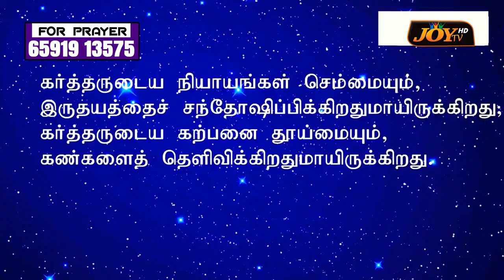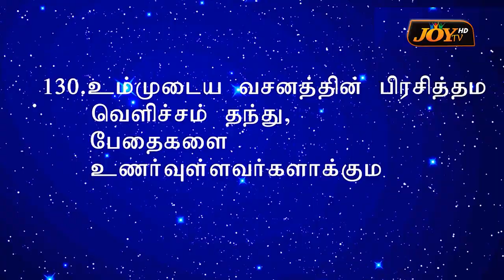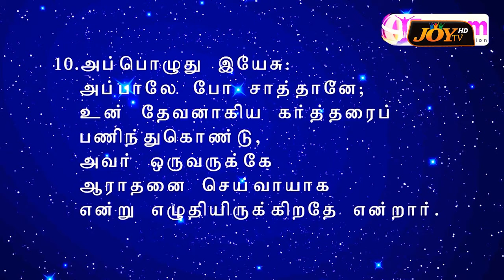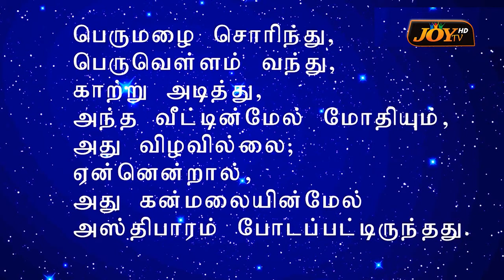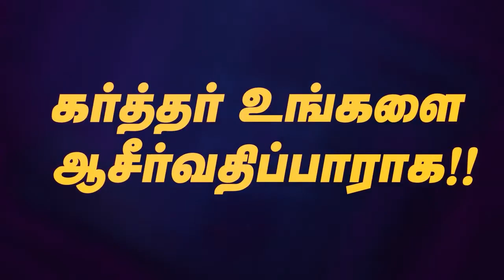The importance of reading the BIBLE || Dr.Sheeladainel || 27.05.2023